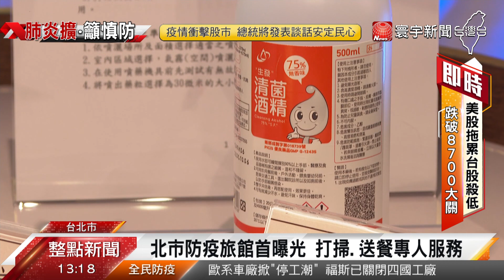北市推防疫"倒過來" 籲居家檢疫者住家｜寰宇新聞20200319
【寰宇新聞】

從19日開始，入境的民眾都必須要居家隔離14天，為了避免讓家人朋友染病，許多人都會選擇入住防疫旅館，需求量明顯暴增，台北市再新增一間防疫旅館，不但有完善的服務，防疫措施也做到零死角，而目前台北市共有178間防疫客房，訂房已經超過六成，很快就會爆滿。